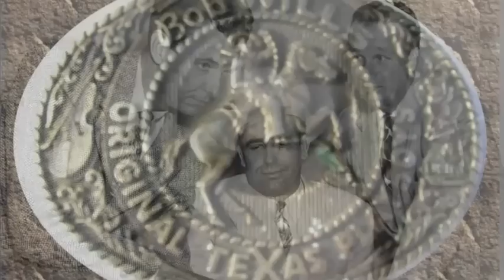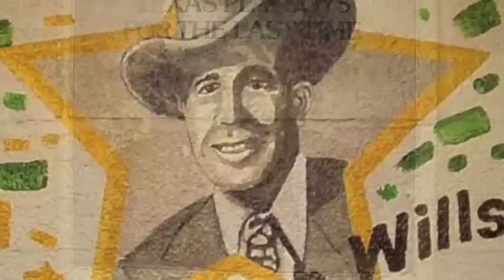Bob Wills Is Still The King - Clint Black with Asleep At The Wheel.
Written by Waylon Jennings, it is the only non-Bob Wills original of the 1999 tribute "Ride With Bob" by AATW.